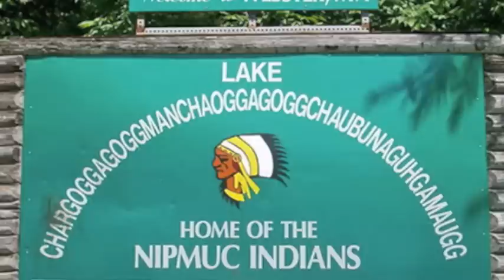FFF #37- Fart Ladies... Let it out!